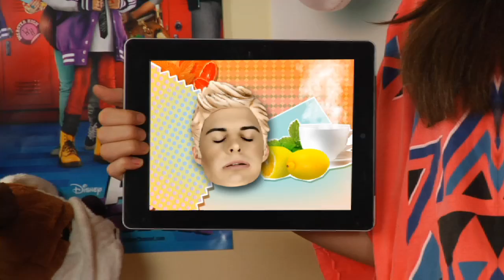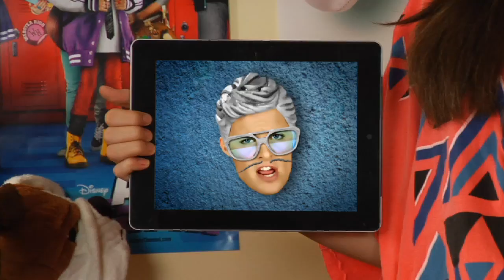We Rock the Chicken Dance!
The only cure for Jay's fever are your amazing videos!